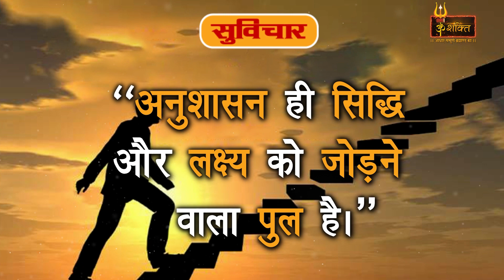Inspirational Quotes (सुविचार).............अनुशासन ही ...........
ओम शक्ति टी.वी धार्मिक प्रोग्रामिक चैनल है।ओम शक्ति टीवी का उद्देष्य सनातन धर्म के मूल तत्व सत्य, अहिंसा, दया, क्षमा, तथा दान आदि से आधुनिक पीढ़ी को अवगत कराना है।ओम शक्ति टीवी फेसबुक, यूट्यूब, जीयो, इंस्टाग्राम, ट्वीटर, आदि पर उपलब्ध है। ओम शक्ति टीवी आपको अवगत कराऐगा हमारी प्राचीन परंपराओं, संस्कारों, त्योहारों, साथ ही हिंदु धर्म के विचारों से आत्मबोध कराना इस चैनल का प्रथम उद्देश्य होगा ।